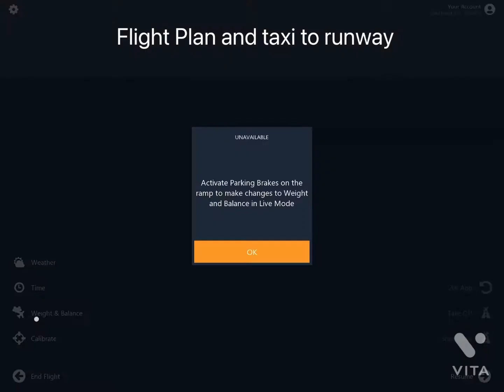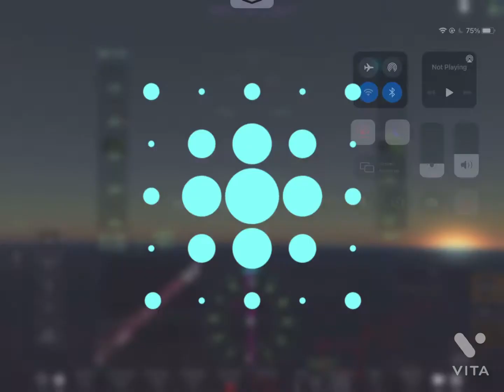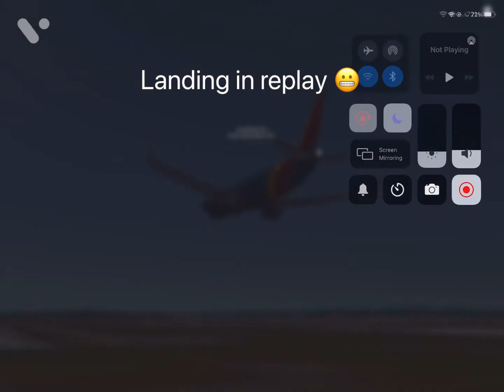KCLE-KBNA Southwest 738 infinite flight online